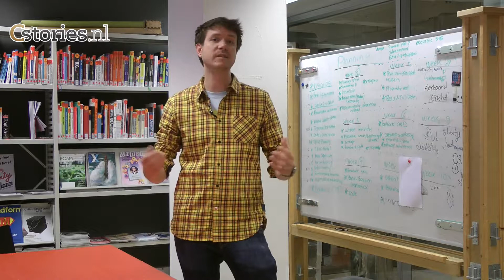Emiel Bakker - Hogeschool Rotterdam - Integratie, samenwerking en context